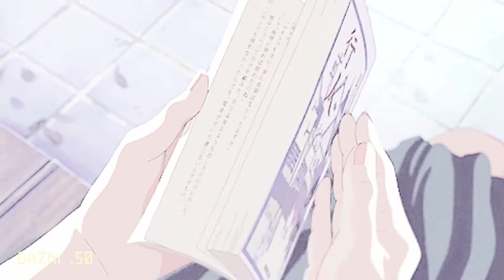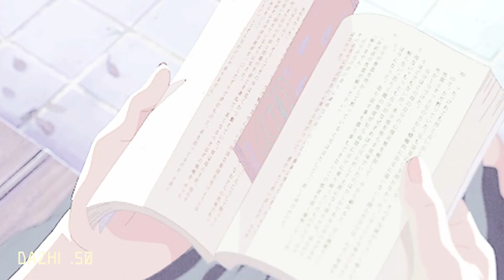sunshine afternoon | lo-fi | chillhop | Ｒ＆Ｂ｜indie | lo-fi beats to chill and study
Sunshine afternoon is the best lo-fi beats to chill and study.
Hope you guys have a great sunshine afternoon with this playlist.

I also LOVE your COMMENTS!

WELCOME :
Good for study and relaxing, create a independent space
contemplation for your own self.

You keep watching my videos and I will keep making them :)